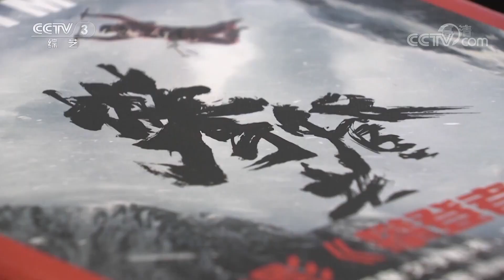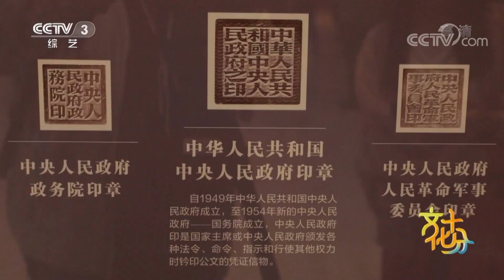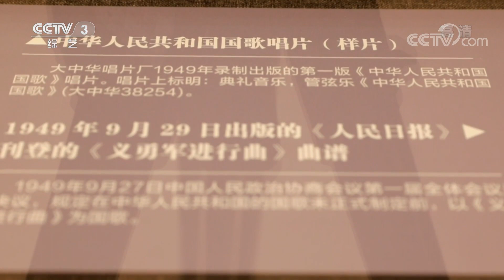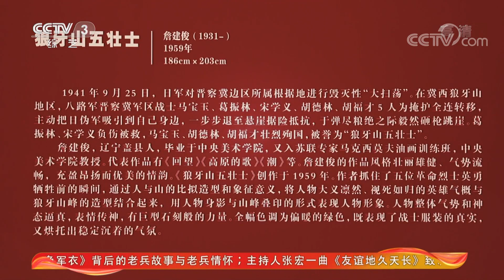《文化十分》中国国际芭蕾演出季 20台大戏33场演出齐亮相 20191030 | CCTV综艺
本期节目主要内容：
00:22 电影《攀登者》专家研讨会在京召开；
00:56 首部重工业题材歌剧《道路》致敬中国工人；
01:31 中国国际芭蕾演出季 20台大戏33场演出齐亮相；
02:15 首届象山文化旅游节暨陆象山诞辰880周年纪念活动在金溪开幕；
02:43 屹立东方馆藏经典美术作品展：重温共和国奋斗历程。